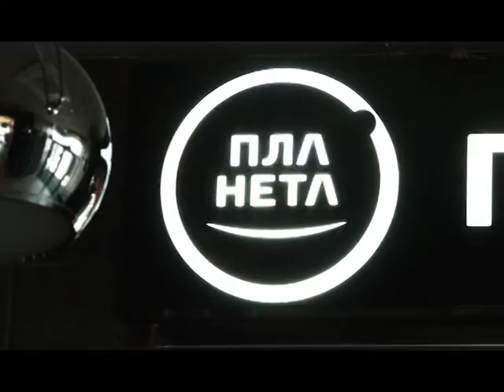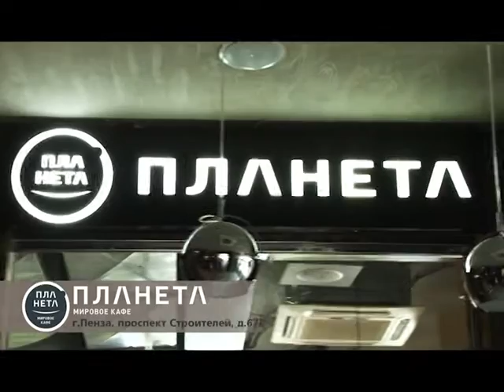"Концертник": "Peewee Mellow Stiff" VS "Отель Молотова".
Музыкальный батл между группами за право выступить на разогреве "Limp Bizkit" 7 ноября в Пензе на концерте на "Дизель-арене".